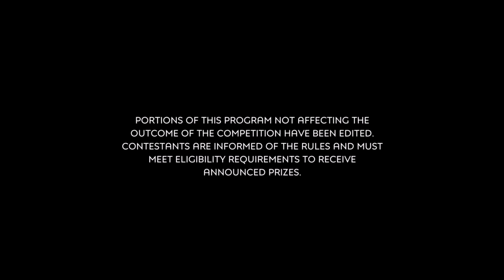A Very Good Production/Dingus Von Pringus/Telepictures/Warner Horizon Unscripted Television (2022)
Source: Family Game Fight!